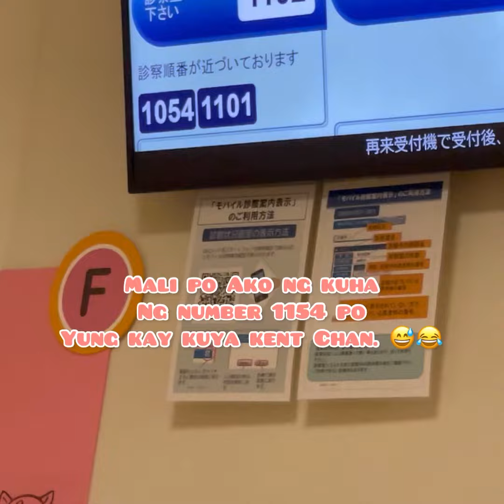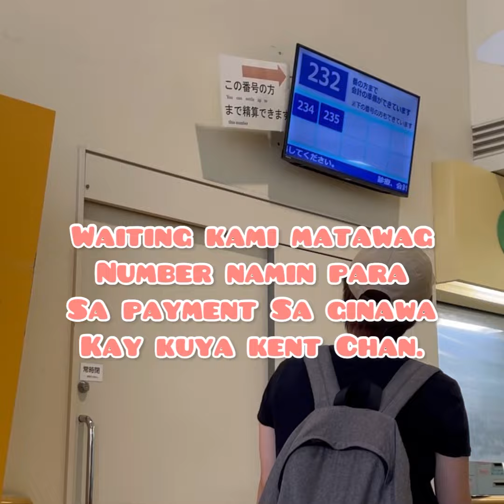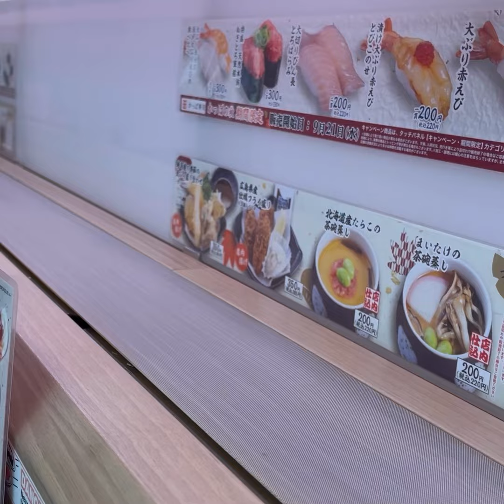Inalis na Ang tahi Sa ulo ni Kuya Kent Chan | nagutom kami